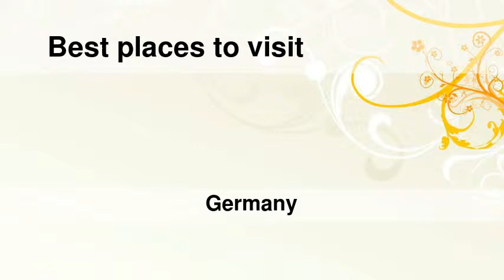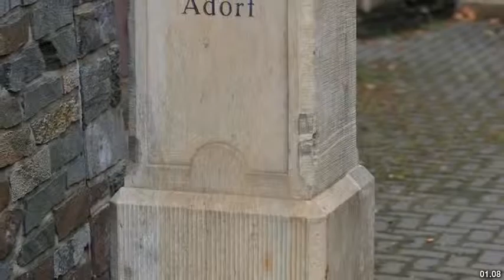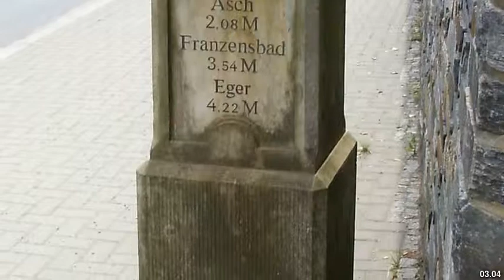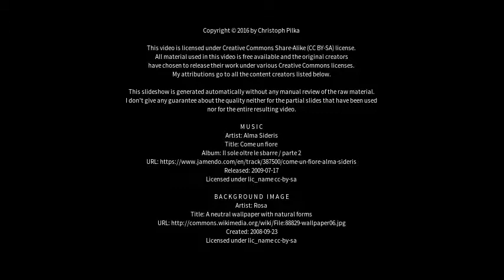Best places to visit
Best places to visit - Adorf/Vogtl. (Germany) Best places to visit - Slideshows from all over the world - City trips, nature pictures, etc.